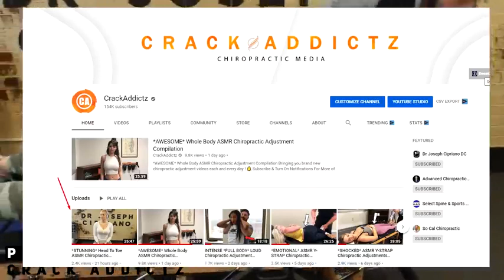WONDERFUL Complete ASMR Chiropractic Adjustment Compilation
Chiropractic